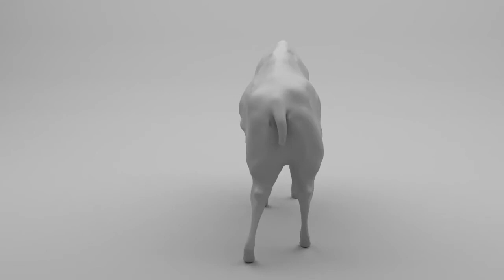8K 4K Free Luxury Motion Backgrounds, No Copyright, Copyright Free Videos, Motion Graphics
Copyright free video footage | Free Stock footage | Free Commercial footage | No Copyright Video

Hi you can use this Copyright free video footage in your video or project.

No Copyright video footage | Free Stock footage | Free Commercial footage | Free to use
1. Free stock footage
2. Free stock video websites
3. Free stock videos for commercial use
4. Free video stock footage websites
5. video free stock footage
6. Royalty free footage
7. Free footage for editing practice
8. Free clips download
9. Free clips for video editing
10. Free footage for commercial use
All this thing you can get only on Aairah Youtube channel.

Note: Please don't redistribute or sell this clips as stock. But you are welcome to use in your own project.

copyrightfreerap,copyright free music,